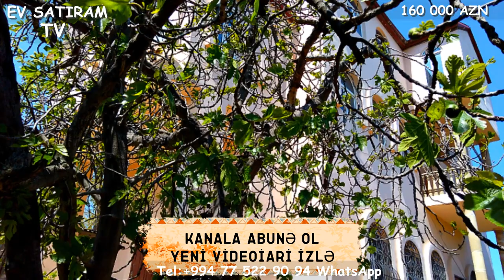NOVXANIDA KUPCALI MONOLIT EV SATILIR/Недвижимость в Баку/bina az/emlak az/ev elanlari/bag evleri